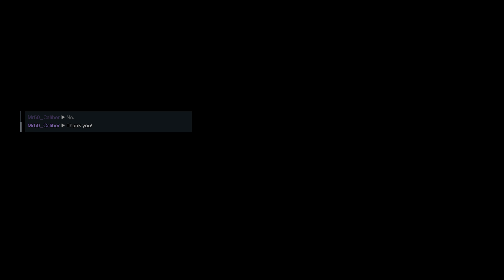Tom Clancy's Rainbow Six Extraction Rook Maximum Level And Complete 3/3 Extraction